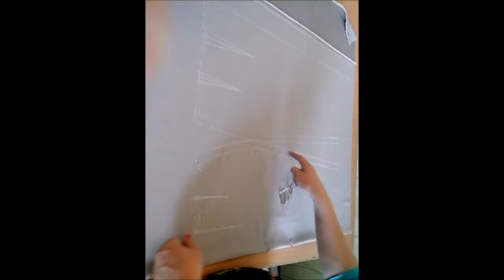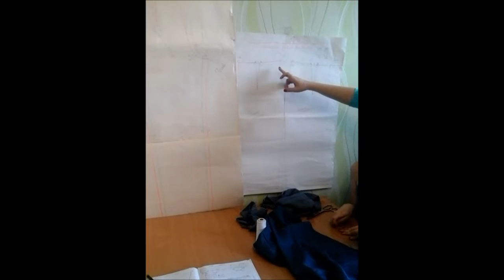Как пошить юбку прямую на подкладке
Курсы кроя и шитья on-line: от ПРОФЕССИОНАЛА
Дистанционный курс «СУПЕРБАЗА выкроек ЮБОК».
Ведущая дистанционного курса - Матус Светлана преподаватель-практик
с 20-ти летним опытом обучения портных, закройщиков, конструкторов и владелец 2-х ателье.

Занятия проводятся в реальном времени в мини группах в утреннее, дневное, вечернее время, а также есть группы выходного дня в формате скайп-конференции 2 раза в неделю по 1часу 45 мин или 1 раз в неделю 3часа 30 минут. Длительность курса «СУПЕРБАЗА выкроек ЮБОК» 16 занятий, и мастер-классы на выбор. А также есть индивидуальные занятия. Вы строите выкройки, пошагово кроите и шьёте с мастером одновременно, мастер делает ту же модель в реальности что и вы, что позволяет сделать обучающий процесс максимально эффективным! Проходя курс, вы пошьете свою собственную юбку по своим меркам с идеальной посадкой на вашей фигуре и сможете сшить юбку вашему клиенту на заказ. Каждое занятие записывается и высылается вам.

Выкройки юбок, которые Вы научитесь конструировать, кроить и шить:
1)Трикотажная облегающая юбка (без вытачек, без молнии, с молнией, с баской…)
2)Прямая юбка зауженная к низу без передних вытачек и с двумя задними вытачками
3)Юбка на заниженной талии (нюансы обработки на поясе или на обтачке)
4)Юбка с 8 вытачками корректирующая фигуру со шлицей (на подкладке или без)
5)Юбка на завышенной талии с 12-ю вытачками (на подкладке или без)
6)Юбка трапеция (основа для моделирования, подъюбники…)
7)Юбка карандаш (на подкладке или без)
8)Юбка солнце (нюансы набора ткани в зависимости от длины и модели, подкладка)
9)Юбка двойное солнце (свадебный ассортимент, особенности кроя подкладки)
10)Юбка полусолнце (на подкладке или без)
11)Юбка колокол (крой под 45 градусов или по косой)
12)Юбка многоклинка (свадебный ассортимент… рыбка)
13)Юбка прямоугольник (четкое закладывание складок, нюансы присборки)
14)Юбка многоярусная и подъюбники в свадебные платья (фатиновые юбки)
15)Юбки на кокетке
16)Моделирование юбок, юбки вечернего и свадебного ассортимента, юбка со шлейфом.

Стоимость обучения:
Дистанционный курс «СУПЕРБАЗА выкроек ЮБОК» -16 занятий 160 $

Действует предоплата курса!

Кстати, для тех кто имеет свое ателье или планирует дальше вести свои собственные курсы кроя и шитья одежды этот курс будет великолепным подспорьем в теоретическом и практическом плане.